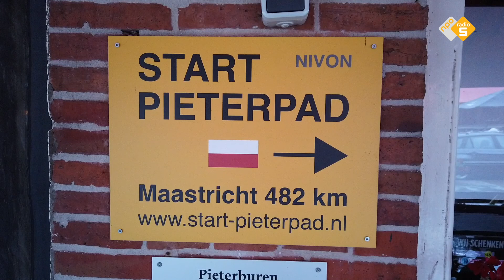Joris Zoekt Vakantie - Aflevering 2: Pieterpad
Verslaggever Joris Kreugel gaat voor ons op zoek naar het vakantiegevoel in Nederland, op de Wadden of langs het Pieterpad en zelfs in een frietkot.​ Zijn bijdragen zijn vier weken lang drie keer per dag te horen op NPO Radio 5. Meer Joris